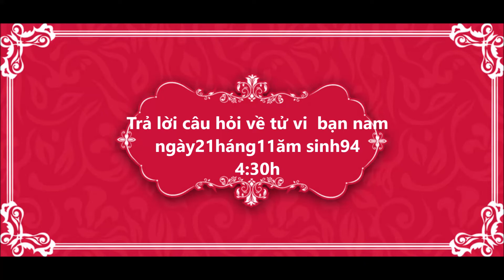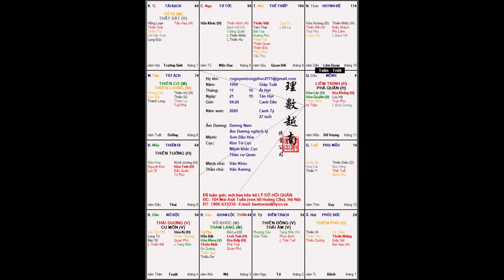Trả lời câu hỏi về tử vi bạn nam- Liêm Trinh Phá Quân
Trả lời câu hỏi về tử vi  bạn nam ngày21háng11ăm sinh94(4:30h)